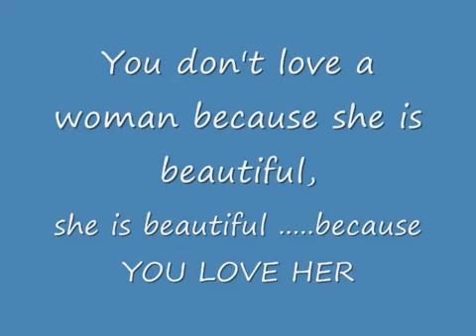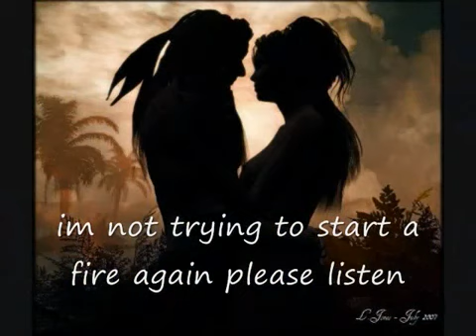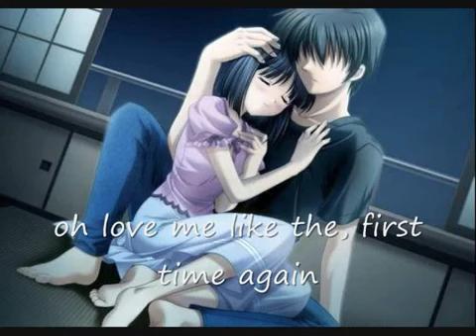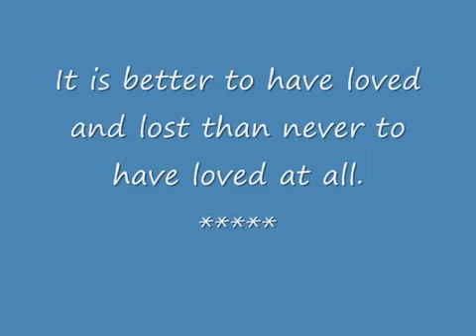Love Me Like d 1st Time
Begging for 1 last time